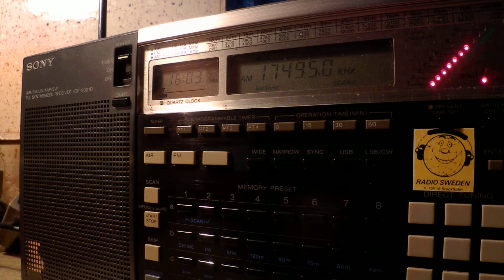21 09 2014 RTÉ Irish football final game to WeAf, EaAf 1601 on 11750 Meyerton, 17495 Woofferton